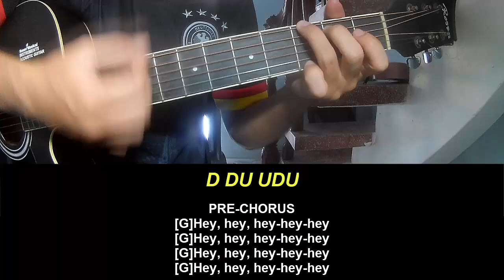Play Guitar Along Marilyn Manson Raise The Red Flag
Today, I will share with you Play Guitar Along Marilyn Manson Raise The Red Flag